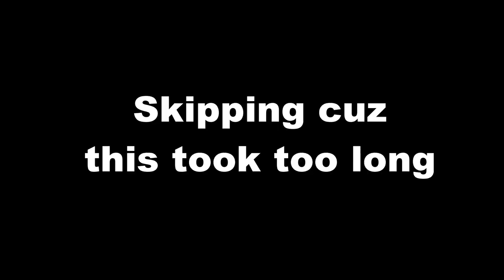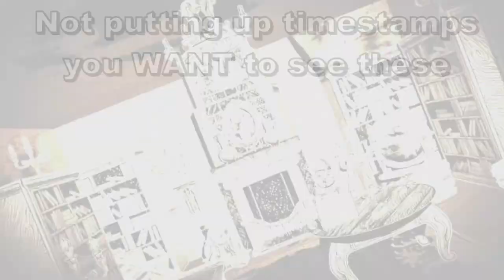NIGHTMARE FUEL!!!! | Alice: Madness Returns | FINALE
And just like that, I am finished with Alice. I wasn't expecting this episode the be the last but there was just so much going on to where I couldn't end the video. I really enjoyed this game, I liked fighting the enemies and calling them out their names while doing so. I said this already at the end of the video, but I would like to do livestreams on this game in the future to get all the collectables and see if there is more than one ending.